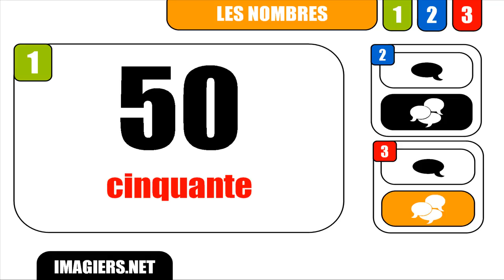RANSKAN KURSSI = Nombre # 50